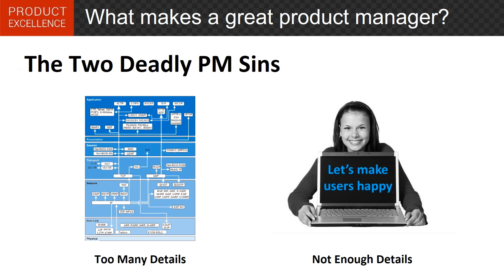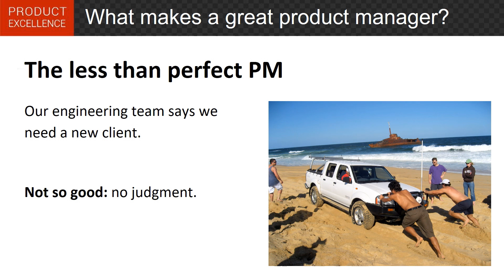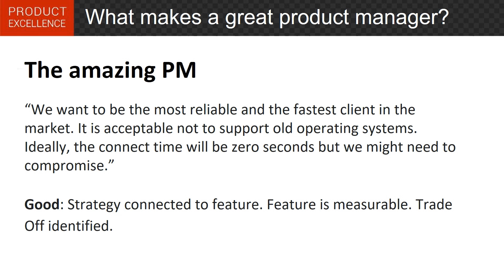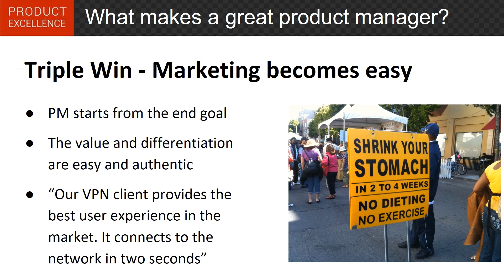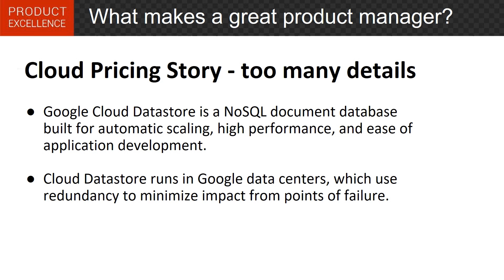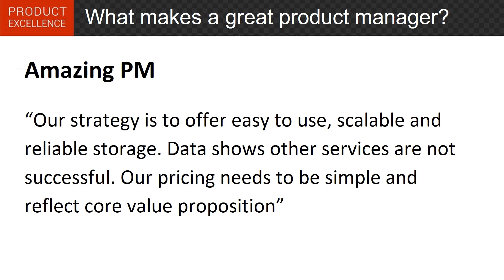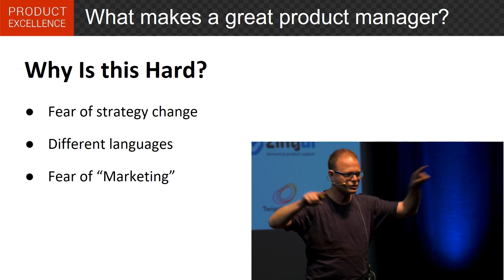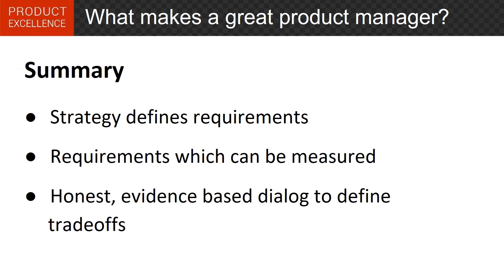ProductX 2017 - What makes a great product manager/Ophir Kra Oz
OPHIR KRA-OZ
GROUP PRODUCT MANAGER, GROWTH AND ENGAGEMENT, GOOGLE

What makes a great (or horrible) product manager:

The leading  CEOs today are PM's.  Almost nobody teaches product management and yet almost everyone wants to become one. But it s super hard to find amazing product managers. In the presentation will try to find the answers to all of these mysteries, or at least come up with good stories and guesses.